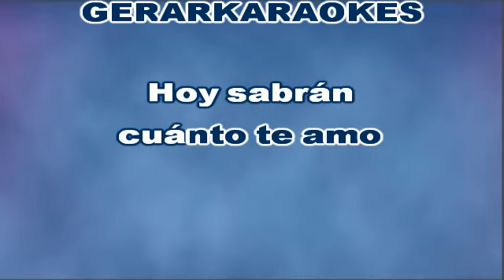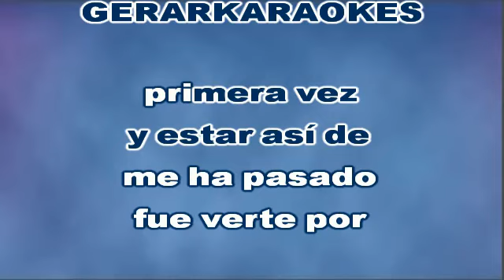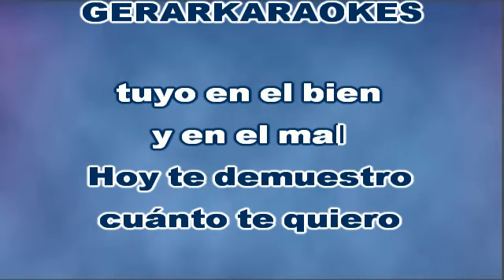Hasta mi final (Coro) - Il Divo - Karaoke